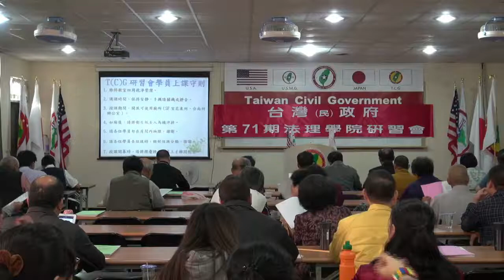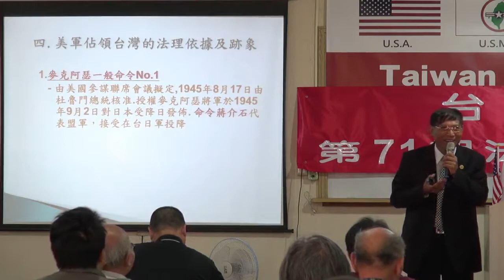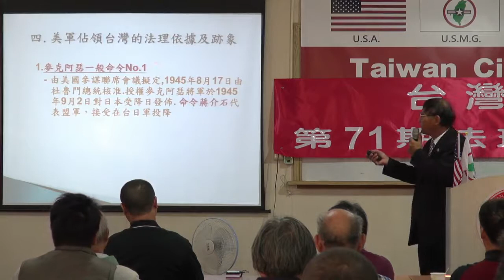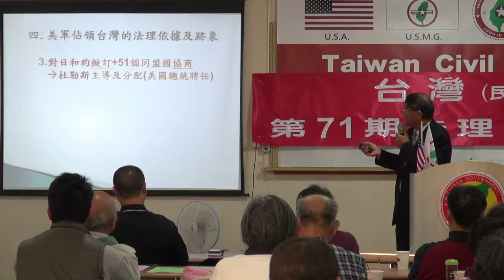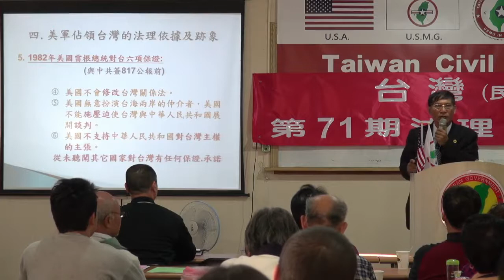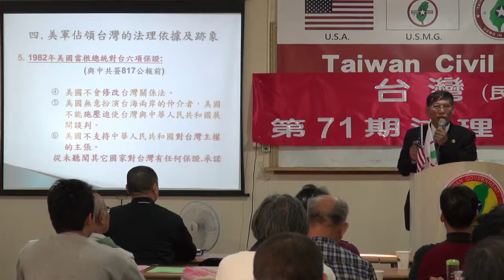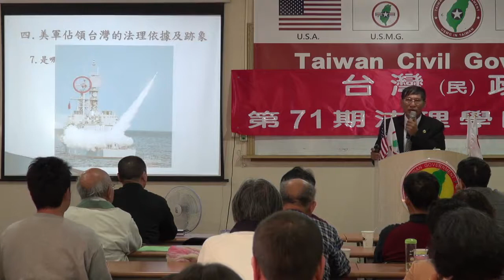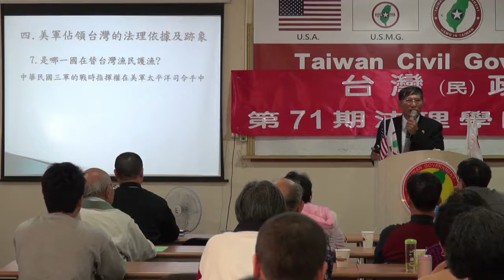131123-晨會-潘良華-台灣(民)政府第71期法理學院研習會